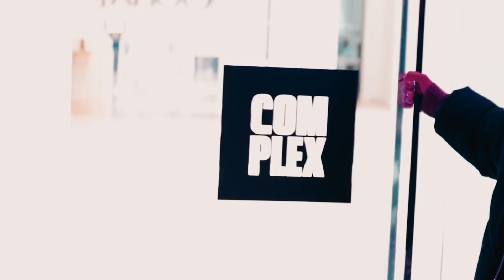Documented Shit - Episode 15 (VISITING COMPLEX OFFICES!)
NO SLEEP vol. 1 OUT NOW!